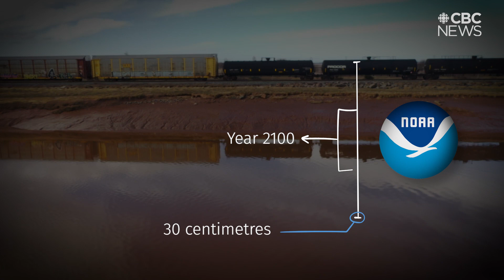Climate Crossroads: When could Nova Scotia become an island?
Rising sea levels are threatening farmland, towns and a major transportation route along the Nova Scotia-New Brunswick border, so what does that mean for the future of the Chignecto Isthmus?